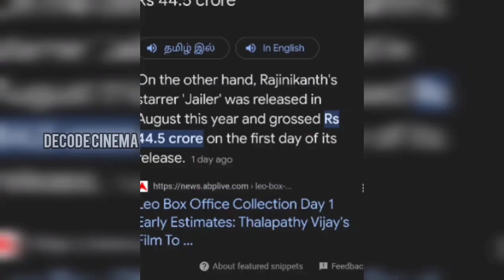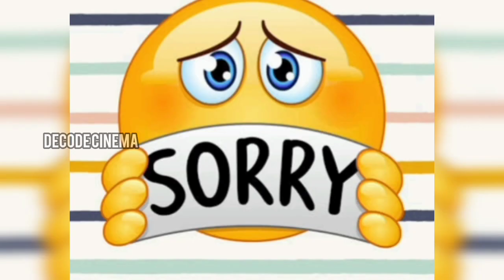MEESAI RAJENDRAN INTERVIEW REPLY WITH ROAST 😂😂😂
vijay leo
vijay leo review
thalapathy vijay leo review
thalapathy vijay leo movie review
leo lokesh kanagaraj review
leo fdfs review
leo fdfs response
leo fdfs audience review
leo vijay lokesh kanagaraj
leo public review
leo public response
leo audience review
leo audience response
leo tamil review
leo public opinion
leo movie public review
leo movie public opinion
leo vijay
leo theatre review
leo fdfs public review
meesai rajendran latest interview